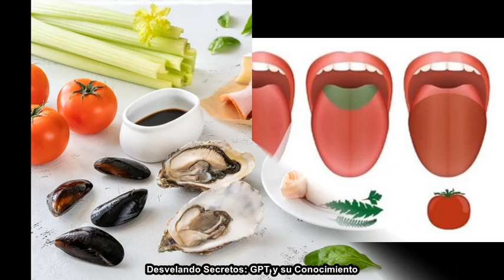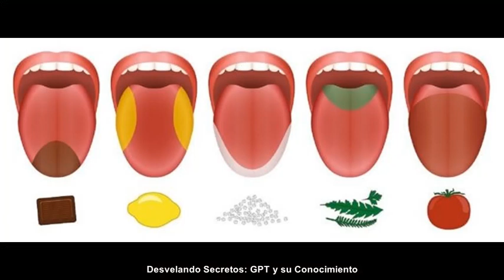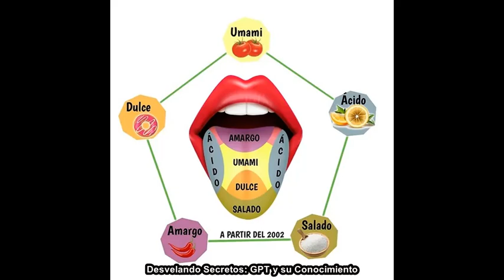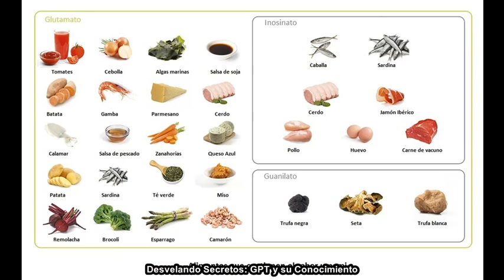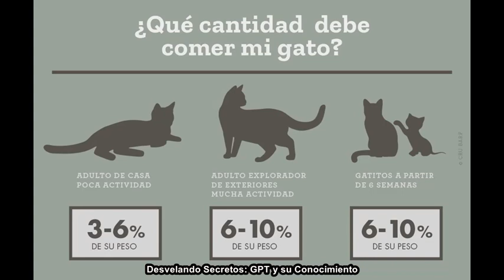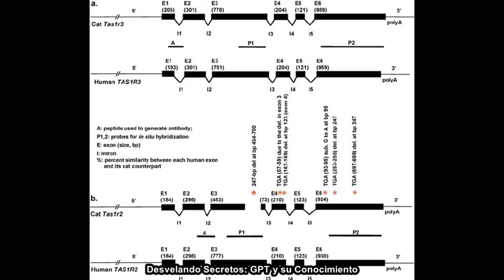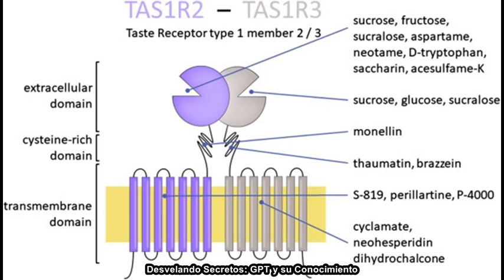🐱🐟 La Ciencia Explica Por Qué Los Gatos Aman El Atún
Bienvenidos a un nuevo episodio de "Desvelando Secretos: GPT y su Conocimiento". Hoy nos sumergimos en el fascinante mundo de los gatos y su amor por el atún. ¿Alguna vez te has preguntado por qué tu felino amigo se vuelve loco por una lata de atún? Tenemos respuestas científicas que te sorprenderán.

Un equipo de investigadores del Waltham Petcare Science Institute ha revelado la conexión entre el sentido del gusto evolucionado de los gatos y su preferencia por el atún. A través de un análisis genético, experimentos prácticos y revisión histórica, descubrimos cómo las papilas gustativas de los gatos han evolucionado para preferir ciertos sabores, incluido el 'umami' que es abundante en el atún. Este episodio no solo es una delicia para los amantes de los gatos, sino también para cualquiera interesado en la ciencia detrás de nuestros comportamientos cotidianos.